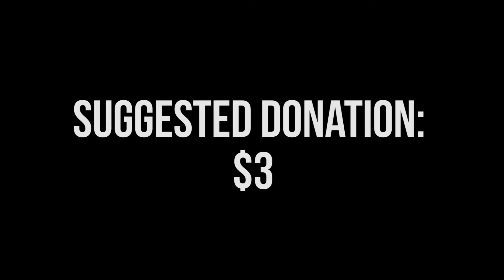The Tempest - Official Trailer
Shakespeare in the Dark Presents: The Tempest

Directed by Joey Ernest

Crim Dell Amphitheater, April 14 - 16

4 PM Friday and Saturday, 2 PM Sunday

Video by Alex Bulova